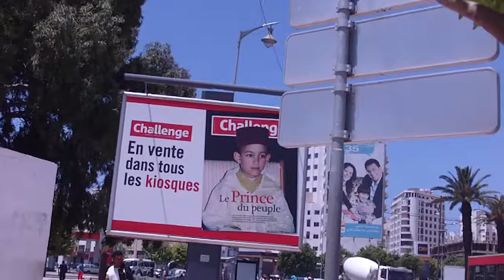► طنجة المدينة Riad Tétouan, Reyat Tetwan Tanger Full HD 1080p High Definition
Tangier charming city in northern Morocco saluting meets the beauty of nature and the whiff of history with economic development to give us a tourist city and economic
طنجة المدينة

Place Al Jamia Al Arabia, place de la ligue arabe,
Tanger-Tétouan, Marokko